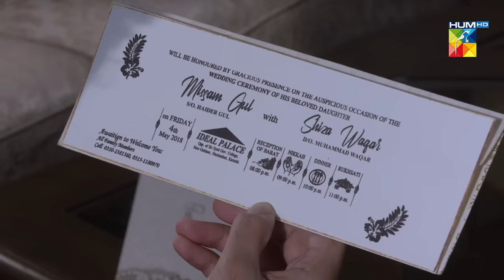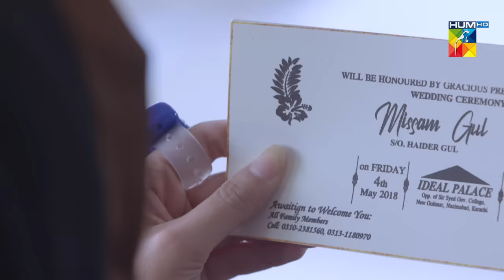Bebaak - Episode 20 - 4th January 2022 - HUM TV Drama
The Wait Is Over ✨ Watch the New Episode of New Drama Serial 'Bebaak'

Written By Abdul Khaliq Khan And Rakshanda Rizvi

Featuring: Yashma Gill, Ali Ansari, Laila Wasti, Raeed, Faiq Khan, Adnan Shah Tipu, Asma Zaidi and Other.